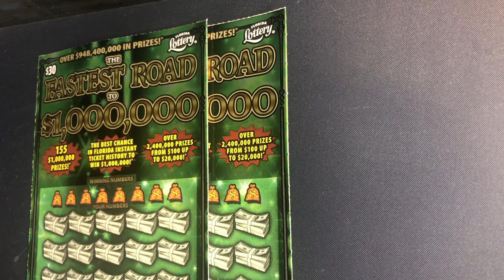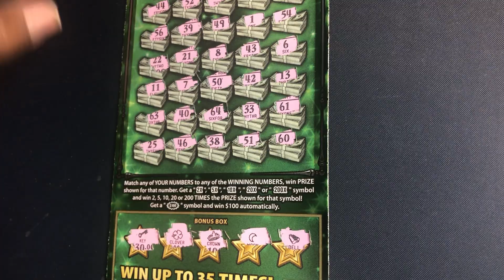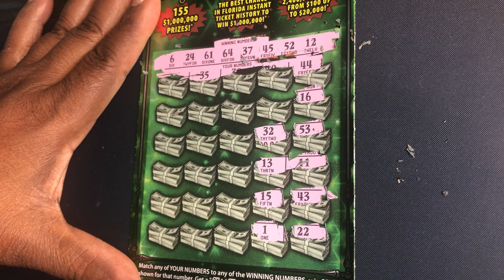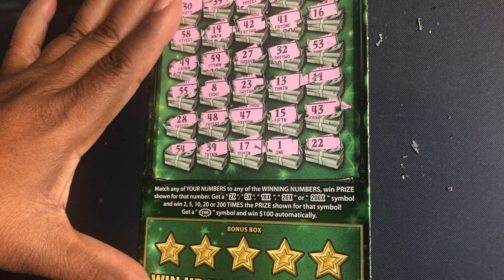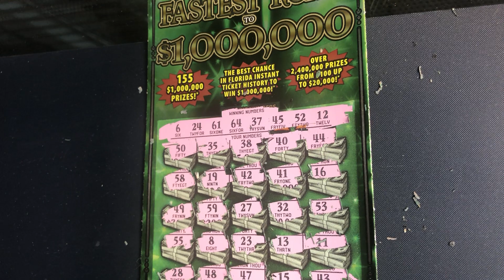FASTES ROAD SCRATCHER MBUSY